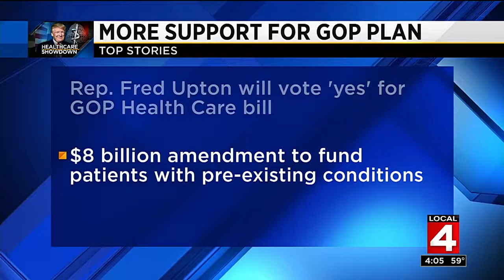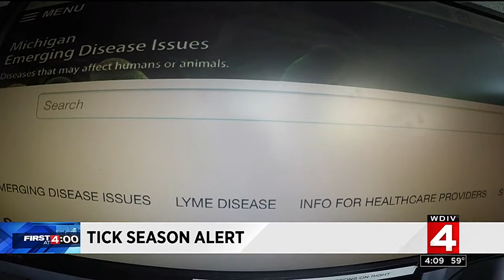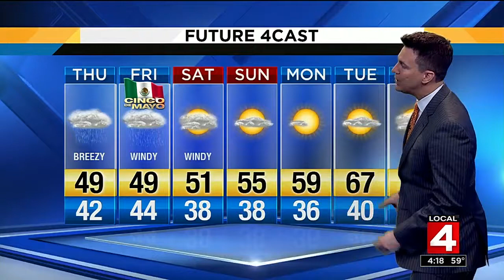Local 4 News at 4 -- May 3, 2017